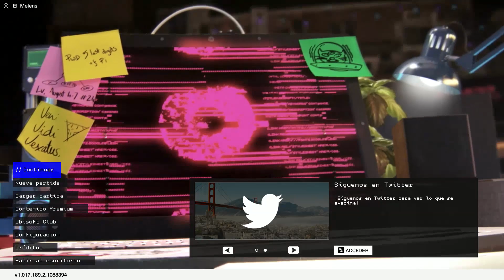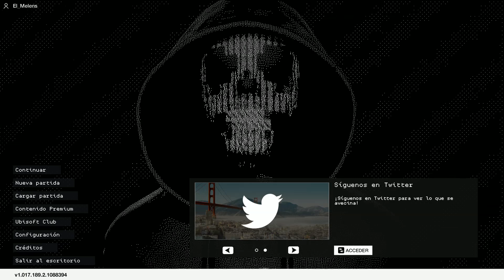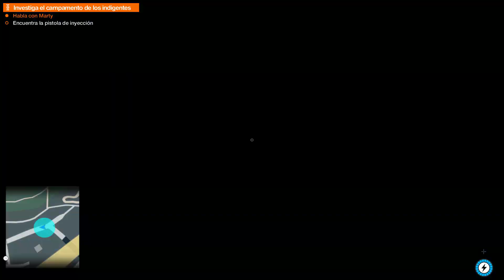Watch Dogs 2 | Pc | Guía del Logro 🏆 "Nanotriunfo" (Nanotriumph)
Para conseguir este trofeo, "Nanotriunfo" (Nanotriumph), tenemos que terminar la operación: Progreso cáustico. Es una operación del DLC “Condiciones Humanas” a la que tendremos acceso cuando lleguemos a punto determinado de la historia principal del juego (en la app de Dedsec tenemos toda la información). Una vez completada nos saltará el logro.

Like si te se gustó el vídeo, comenta y comparte.
Saludos.